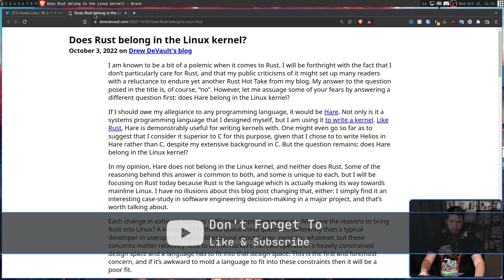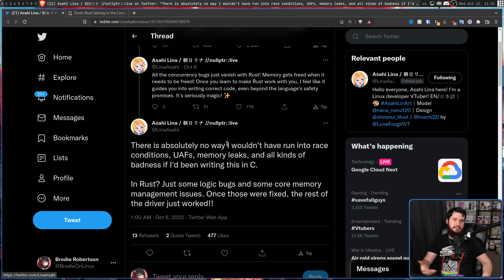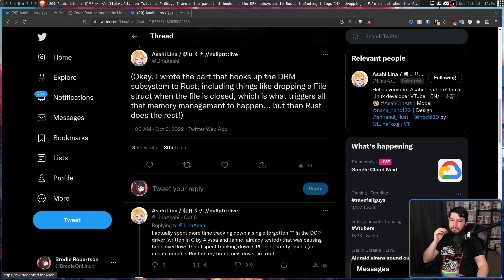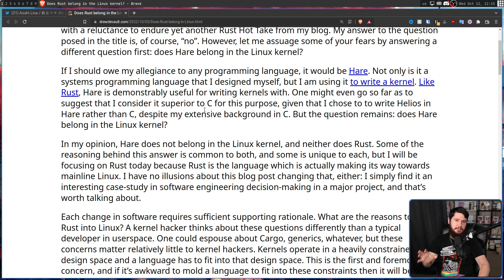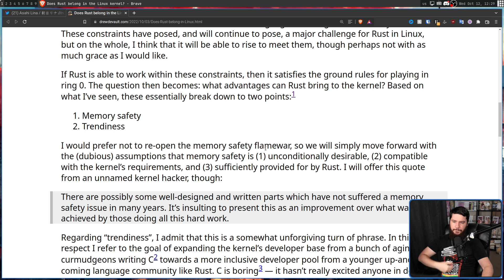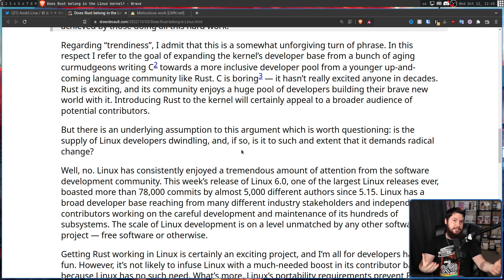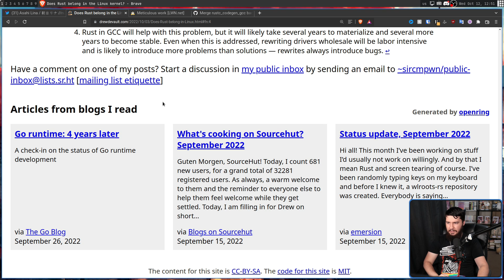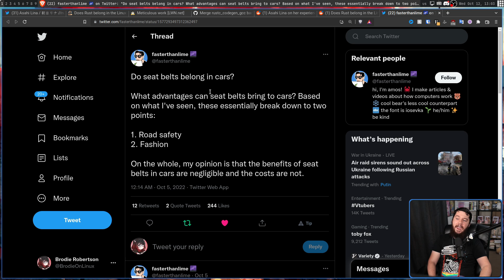Rust Is Going To Destroy The Linux Kernel!!!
This is this fear that rust is going to destroy the future of the Linux kernel but many are heavily in favour of it's introduction, I'm not a kernel developer so let's hear 2 polar opposite opinions and make a decision for ourselves

Credits
🎨 Channel Art:
Profile Picture: